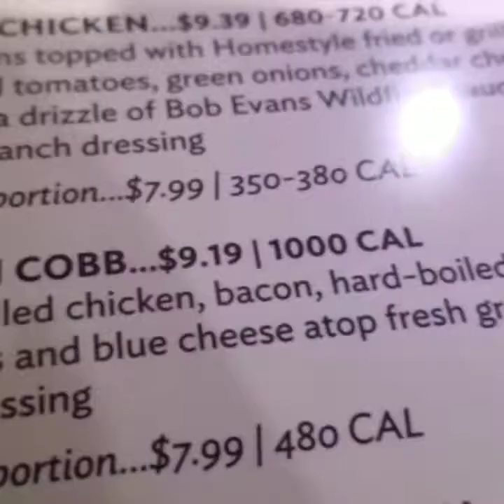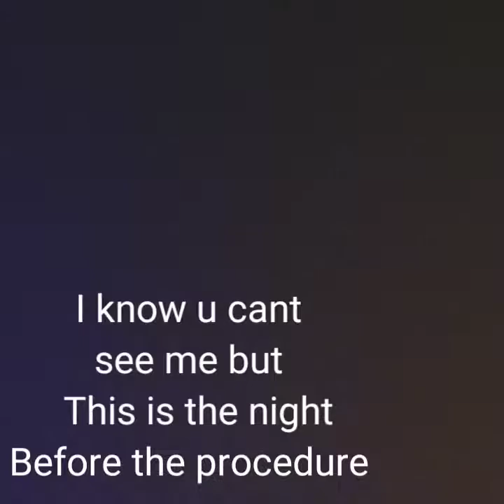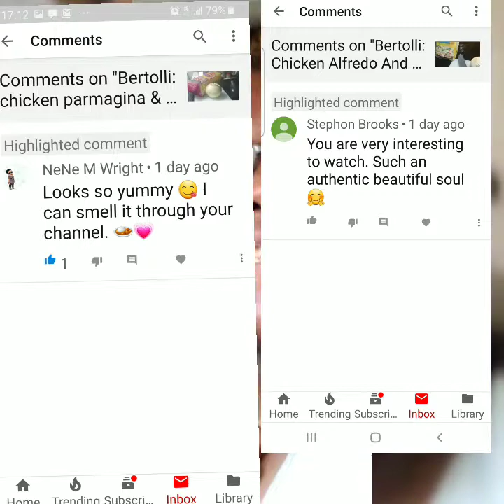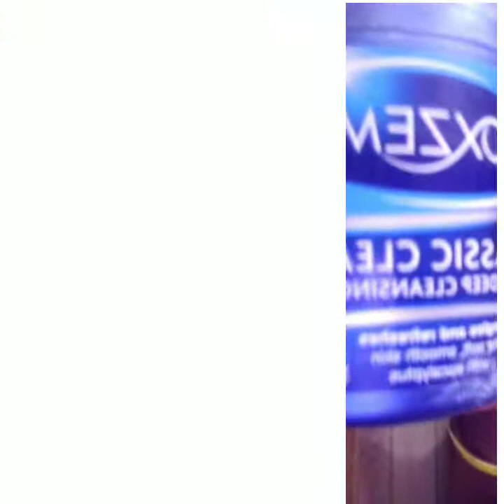Endoscopy and intense anestia vlog